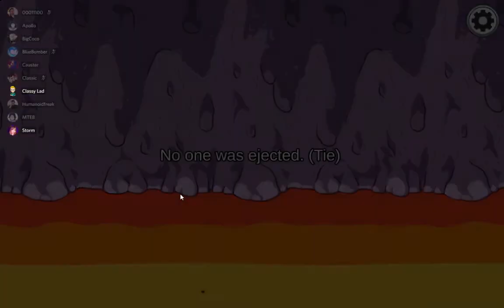Among Us - Burger King Wifi Disconnection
Another round of Among Us